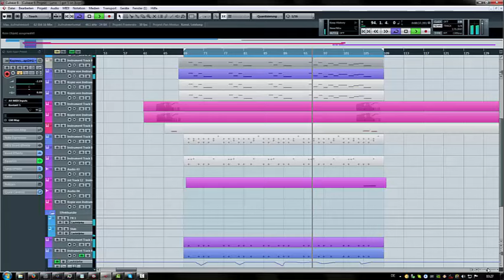LUNIZ - I GOT 5 ON IT (Instrumental Cover) with Steinberg Cubase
everything was produced by Memory Loss without any sample and with no hardware instrument

sorry about the sound quality it's just mp4